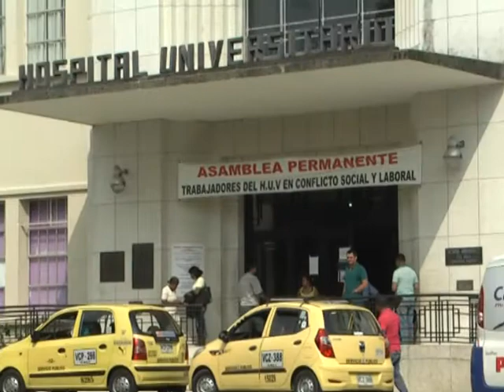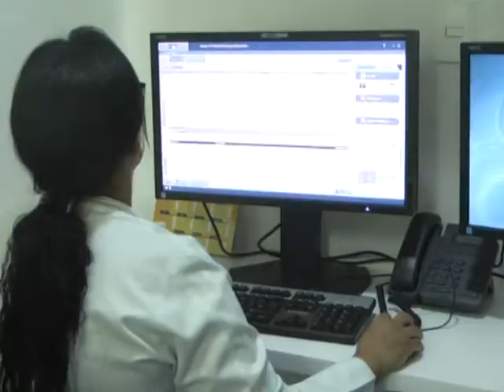Situación de hacinamiento en el Hospital Universitario del Valle